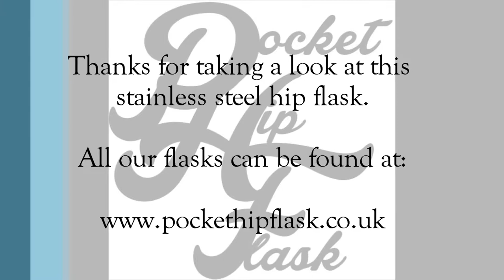6oz Black and Pink Leather Stainless Steel Hip Flask @ The Pocket Hip Flask Co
Here is a look at our 6oz black and pink leather kidney shaped stainless steel hip flask, as sold by The Pocket Hip Flask Company UK.

The flask is produced using quality stainless steel, producing a great looking flask that is perfect as a gift. This flask has a captive top which prevents you losing your cap.

Don't forget we offer an in house engraving service with different fonts to choose from. Perfect for using on the rectangle engraving plate found on the front of this flask.